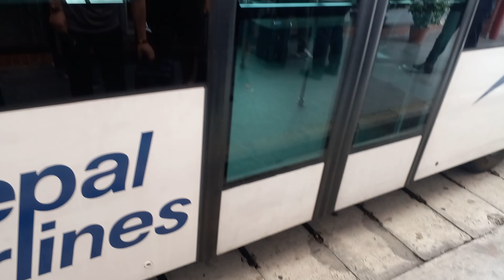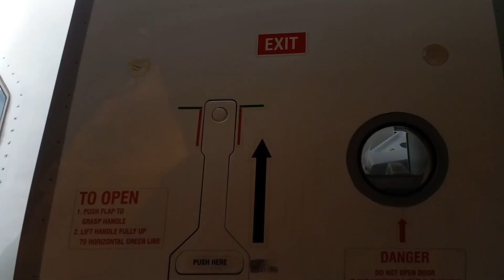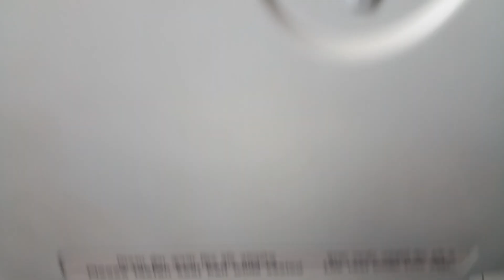Kathmandu international airport